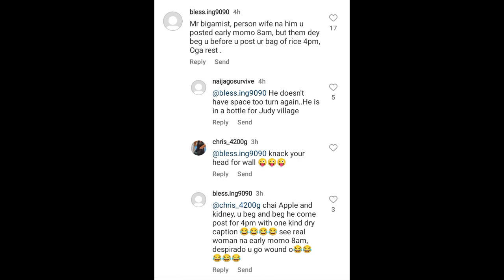Shóck😲👉YUL EDOCHIE celebrates ANOTHER WOMAN more than JUDY AUSTIN as he declares his LÓVE for her